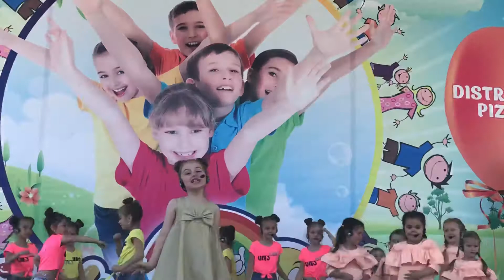Amira Apian -Astăzi este ziua mea!